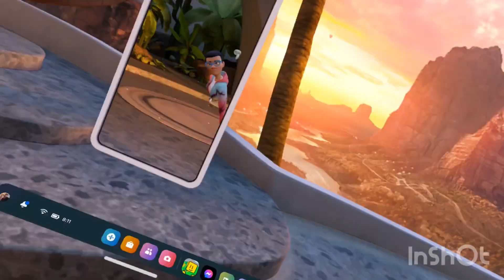Cube Runners: Volcanic Erosion